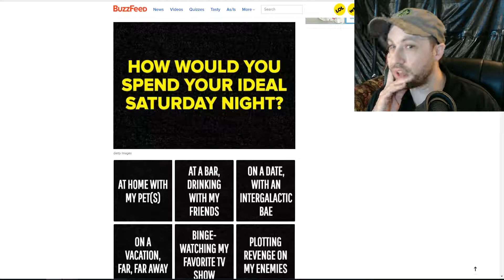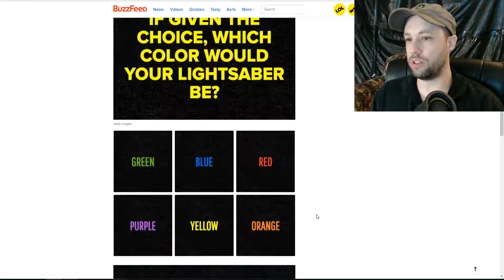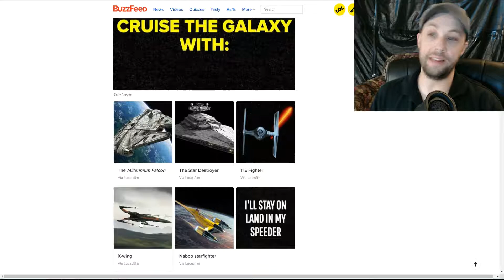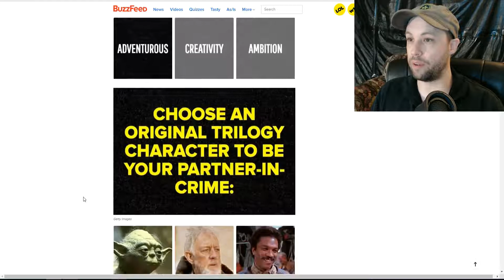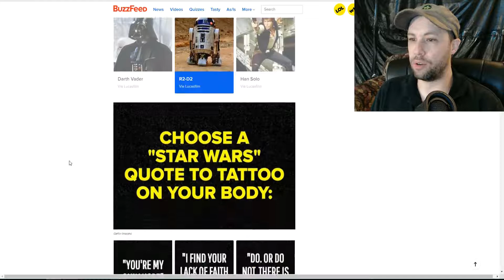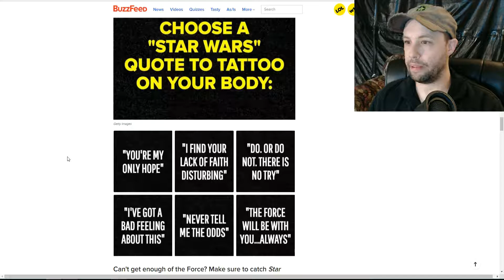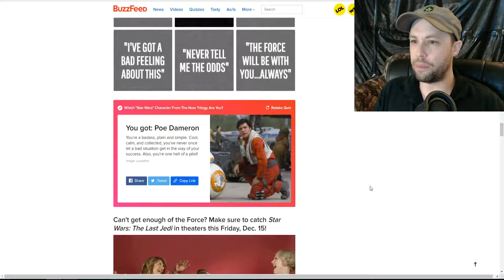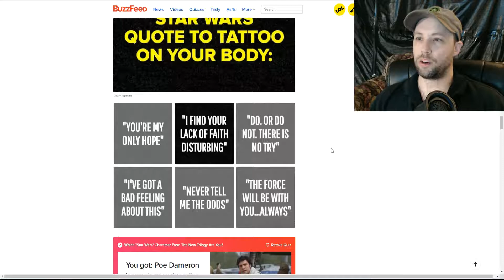Star Wars Character Quiz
This is the find out which character you are Star Wars quiz!